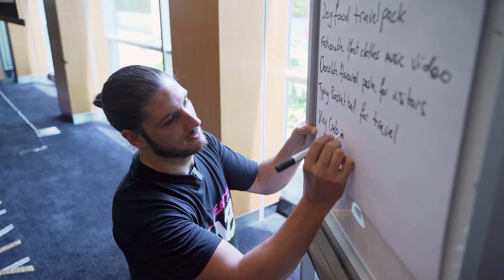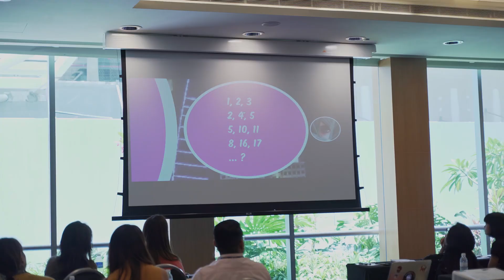Creative Leaders @ Co-Creation Lab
A video recorded during a workshop conducted at Spikes Asia Digital Academy for the Future Leaders of the advertising industry. Participants came from all over the region and the session was amongst the best rated of all.